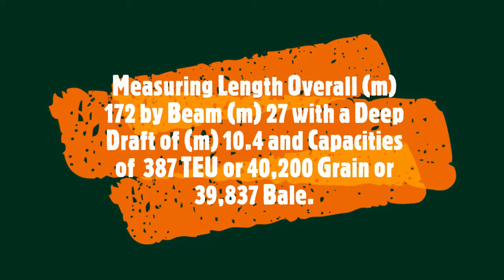31,751 DWT Cyprus flagged General Cargo Ship UBC STAVANGER